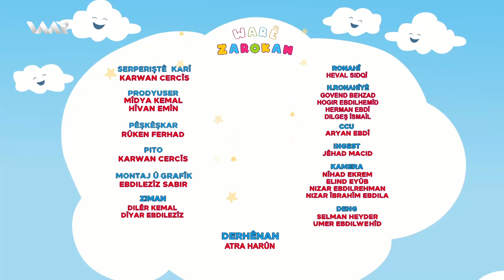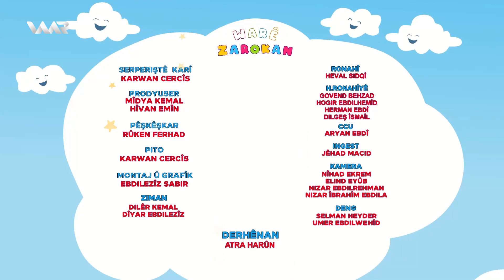Warê Zarokan 4 - Xeleka 57 | وارێ زارۆکان ٤ - خەلەكا ٥٧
Warê Zarokan - Werzê 4 - Xeleka 57
وارێ زارۆکان - وەرزێ 4 - خەلەكا ٥٧